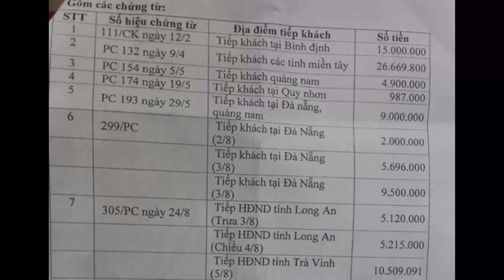Bà chủ tịch phường cố gắng thoát khỏi đám cháy thì ngã từ tầng 14 ra đi